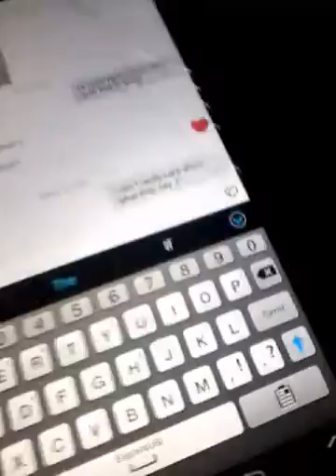Lyric challenge fail. Song:Boomerang by jojo siwa